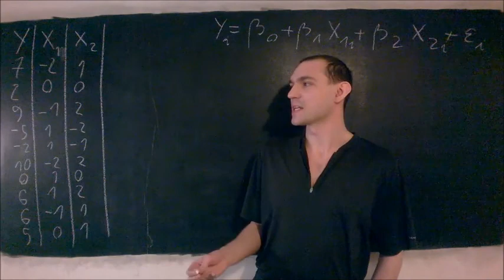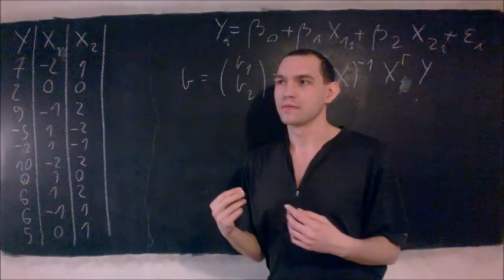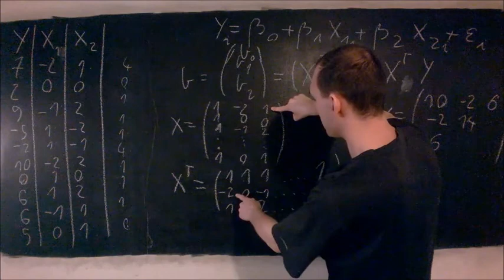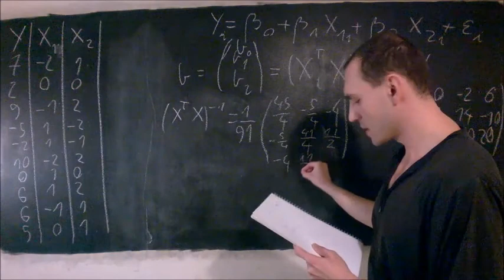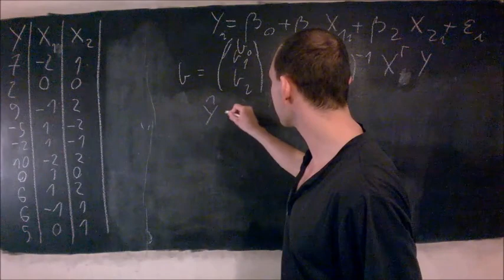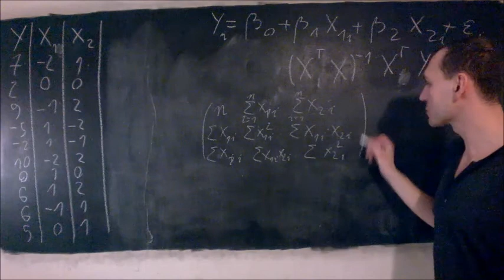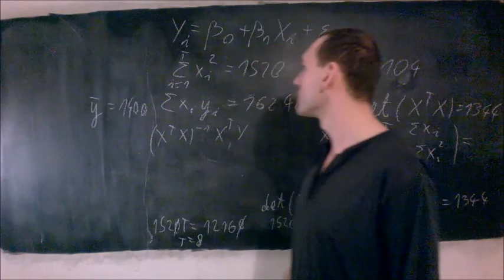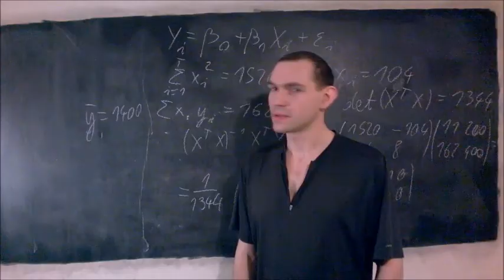model regresji liniowej z wieloma zmiennymi objaśniającymi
Film pokazuje jak wyznaczyć parametry strukturalne modelu regresji liniowej wielu zmiennych na podstawie danych lub bez danych na podstawie zbiorczych informacji. W tym drugim przypadku pokazane jest zastosowanie tego sposobu do wyznaczenia modelu regresji liniowej jednej zmiennej.